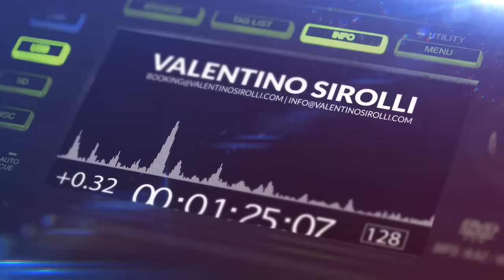CLUB SONGS 2023 - Mashups & Remixes of Popular Songs 2023 | DJ Disco Party Dance Remix Mix 2022 🥳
CLUB SONGS 2023  - Mashups & Remixes of Popular Songs 2023 | DJ Disco Party Dance Remix Mix 2022 🥳 | Real mixed and selected by Valentino Sirolli.

Get ready to party with the hottest club songs of 2023! This video features a compilation of the best mashups and remixes of popular songs from 2022, selected by Valentino Sirolli DJ . Perfect for dancing and getting your groove on, this music mix is sure to keep the party going all night long. Don't miss out on the ultimate clubbing experience with Club Songs 2023

❓What I use:
📹 Software Audio Editing : Logic Pro X
🎬  Software Video Editing : Adobe Premiere Pro CC
📷 Software Photo Editing : Photoshop CC